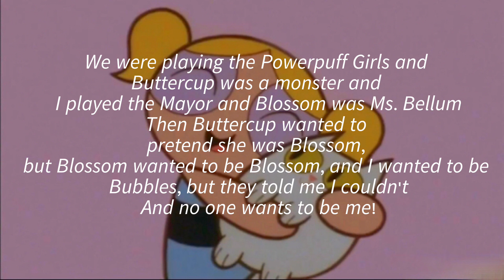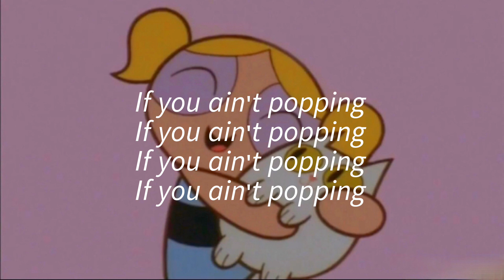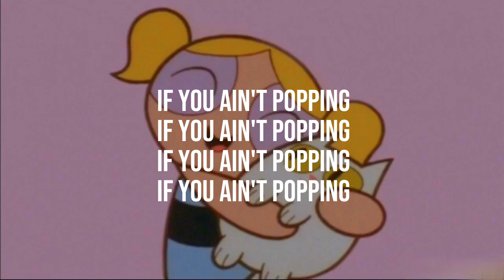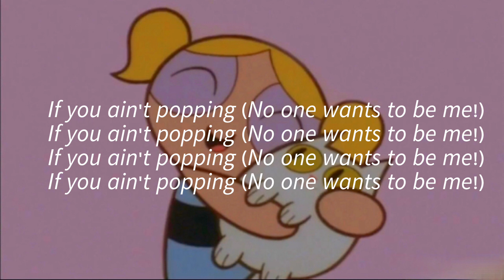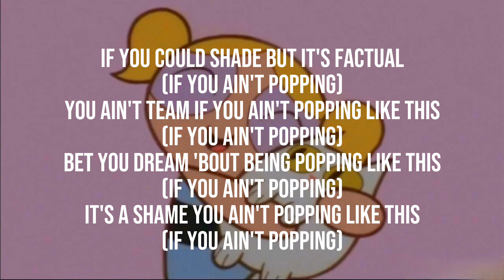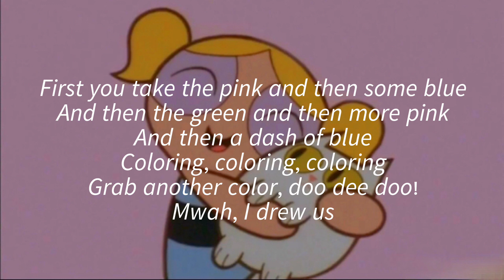Popping - Doja Cat (lyric Video)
The song’s background features a sample from the in-game track K.K. Lullaby from the Animal Crossing series, composed by Kazumi Totaka. The song’s line “get out my bubble if you ain’t popping like I am” can be seen as a pun, as the sample in the beginning is from Powerpuff girls and Bubbles, the blue Powerpuff delivering the line, is very sensitive; “I’m sensitive you know”.

The song features plenty of childhood references to Looney Tunes, Nintendo, Cartoon Network and Nickelodeon.